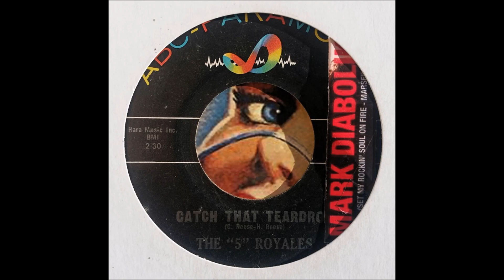THE 5 ROYALES - CATCH THAT TEARDROP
US Rhythm & blues (ABC  Paramount 1962) - Fantastic track of this great band , become a classic of this genre